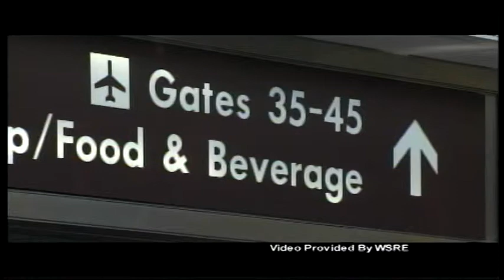My Day to Remember: Hosted by Mr. Tom Rice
Tom Rice from the Emerald Coast Honor Flights interviews Mr. Merle Eastman.  Mr. Eastman was taken to Washington D.C. through the Emerald Coast Honor Flight program to see the WWII memorial, and other sites in Washington D.C.